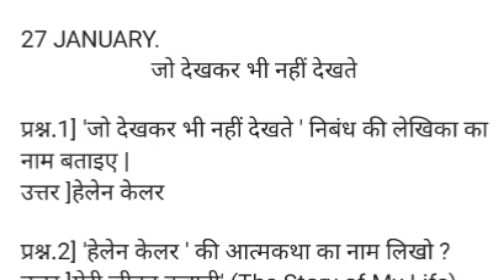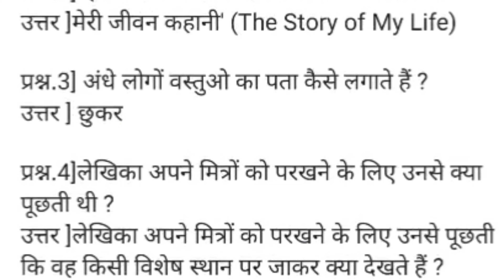SMILE 2.0 HOMEWORK || CALSS -6 || हिन्दी || जो देखकर भी नहीं देखते || 27 January 2021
Smile Homework व अन्य सभी शैक्षणिक जानकारी के लिए हमे जॉइन करे 🙏

धन्यवाद।